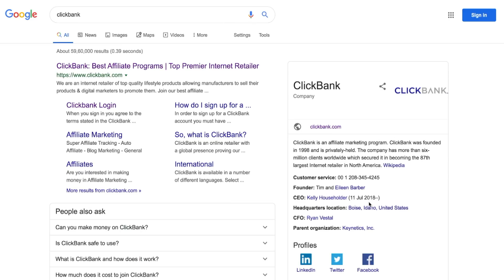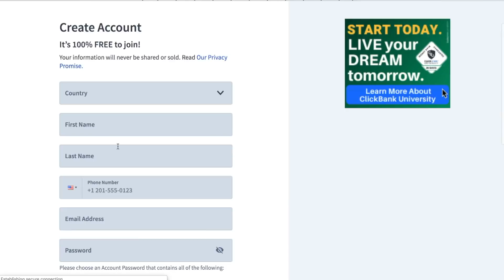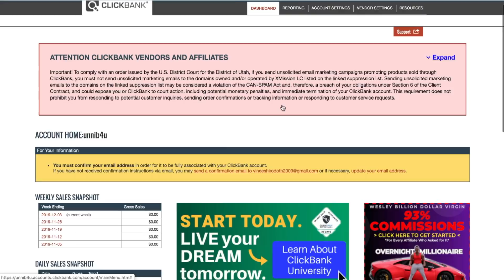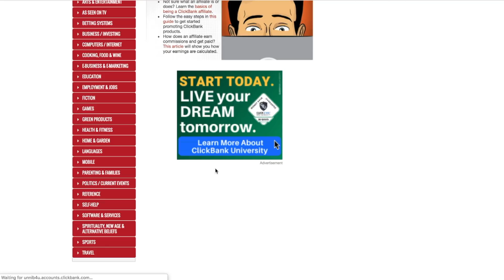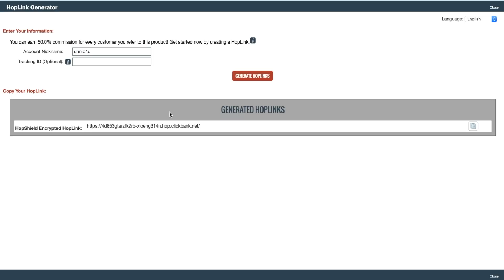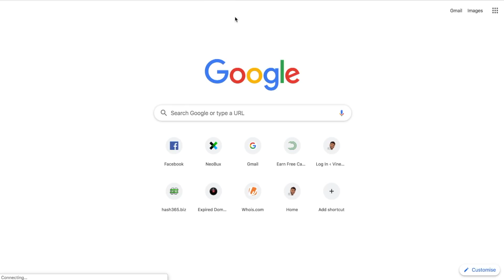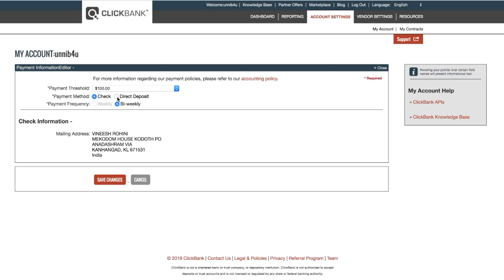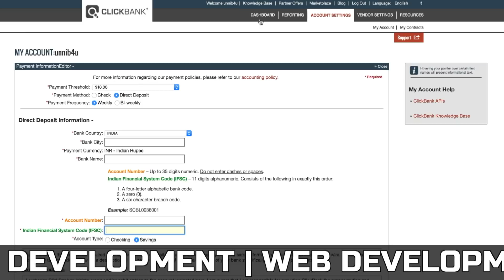How to Make 1 Lakh Per Month without any Investment